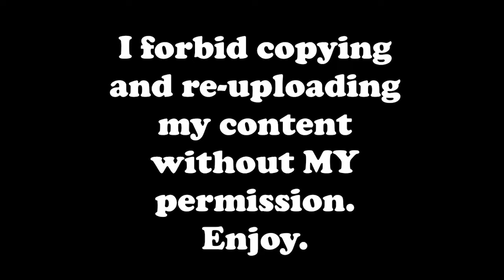RARE WUBBOX ON WUBLIN ISLAND!!! (animated concept) [animated what-if]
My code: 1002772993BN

Lyrics:
ERROR ERROR WUBBUBONGA
BUFFER OVERFLOW-FLOW-FLOW
FILE NOT N-N-N-NOT
FOUND OVERFLOW

0:00 Disclaimer
0:02 Individual sound
0:23 Full song
1:13 Track 1
1:28 Full song
1:57 Track 1
2:11 Outro